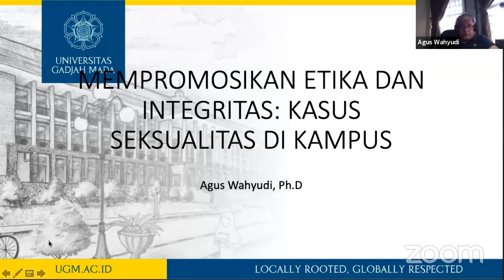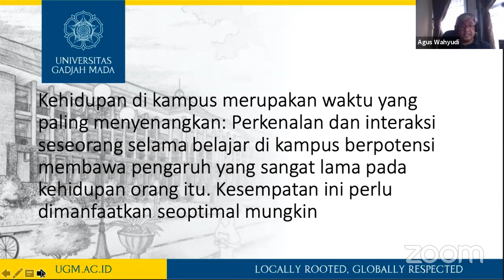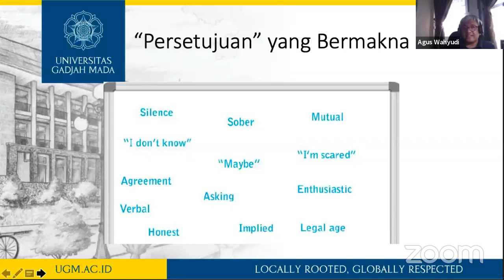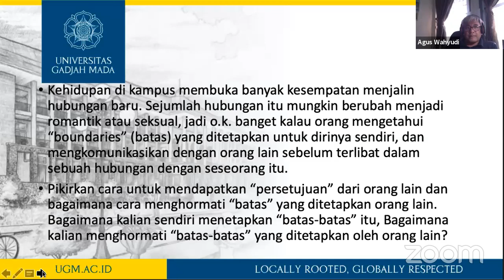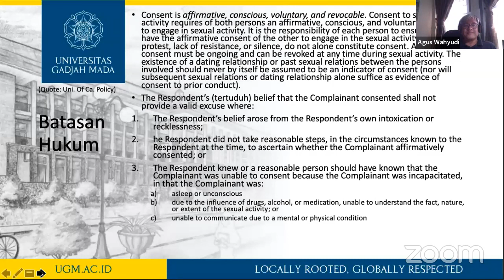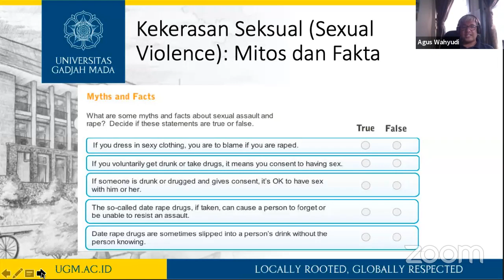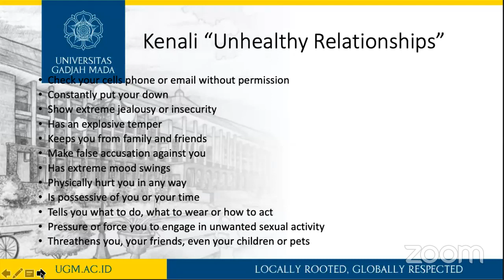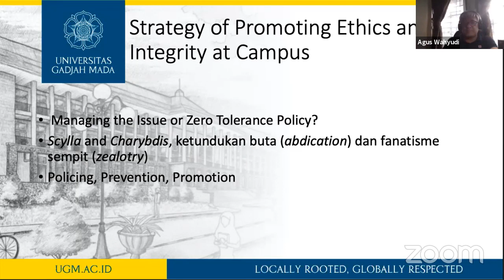Dialog: Pelecehan Seksual di Kampus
Dialog: Pelecehan Seksual di Kampus Kerjasama Pusat Studi Pancasila UGM dan Fakultas Filsafat UGM.
Bersama Narasumber :
1. Agus Wahyudi, Ph.D (Kepala Pusat Studi Pancasila UGM)
2. Dr. Hartanti Widy Nugroho (Kepala Program Studi S2 Ilmu Filsafat Fakultas Filsafat UGM)
3. Dr. R.R. Siti Murtiningsih (Wakil Dekan Bidang Akademik dan Kemahasiswaan Fakultas Filsafat UGM)
4. Rona Utami, M.A (Kepala Bidang Penelitian dan Publikasi Pusat Studi Pancasila UGM)